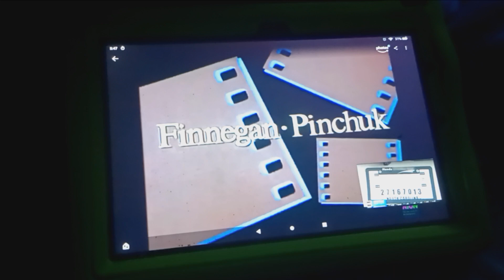Finnegan-Pinchuk/MTE (1990)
taken From "She Wolf of London".